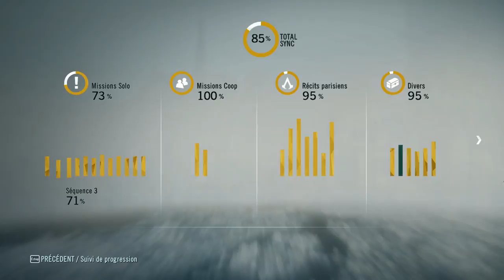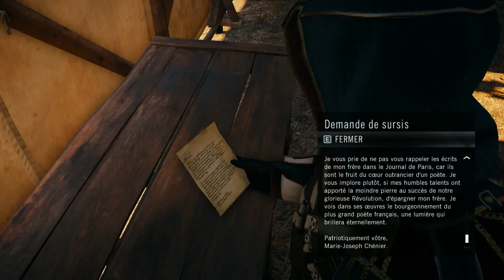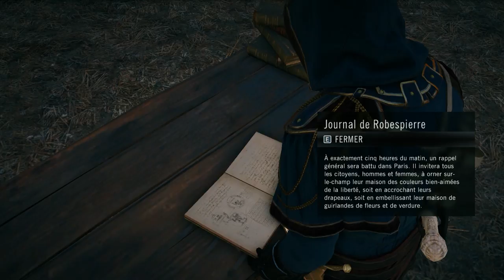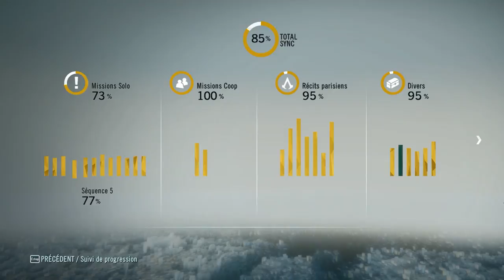Assassin's Creed Unity: Episode 28 Elise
Le temple.